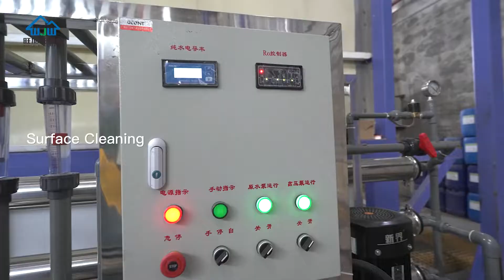WJW Aluminum automatic powder coating process technology 丨Product Surface Treatment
Aluminum turns black when exposed to air for a long time and reacts with other elements. Surface treatment products have corrosion resistance, weather resistance, wear resistance, decorative appearance, long service life and other characteristics. Commonly used surface treatment processes are anodic oxidation, wire drawing sandblasting oxidation, electrolytic coloring, electrophoresis, wood grain transfer printing, spraying (powder spraying) dyeing, etc. Colours can be customized on request.